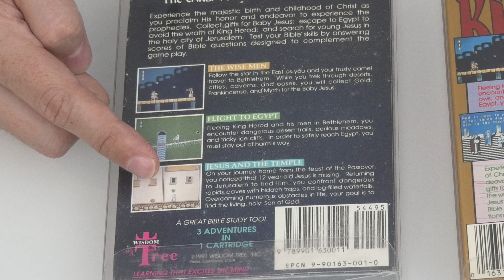Game Action Replay + Bob Ross : COLLECTIONNER C'EST SÉRIEUX #80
De retour du Comiccon de Montréal, Guiz vous présente ses plus récents achats : un sac banane à l'effigie du Game Boy de Nintendo, les jeux NES CIB de King of Kings – The Early Years, Al Unser Jr.'s Turbo Racing, et Paperboy 2, la version française (presque) complète de Zelda – A Link to the Past NTSC.

Il en profite aussi pour installer dans une NES le Game ActionReplay, un dispositif de triche qui lui permettra de pratiquer ses speedruns, et faire le unboxing d'une boîte-mystère de BobRoss.